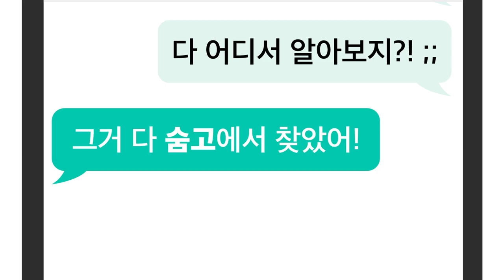그거 다 숨고에서 찾았어! 2탄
700가지 생활서비스 숨은고수, 쉽고 빠르게 만나세요.
살면서 고수가 필요한 순간엔. 숨고. 숨은고수 찾고 생활을 올리고. 숨고.